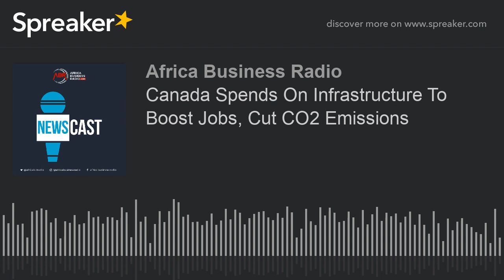Canada Spends On Infrastructure To Boost Jobs, Cut CO2 Emissions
Canada on Thursday announced billions of dollars in spending on infrastructure projects that will support a transition to a low-carbon economy during pandemic recovery and create 60,000 jobs over three years.
The government’s nascent Canada Infrastructure Bank will oversee the spending, which totals Can$10 billion (US$7.5 billion) and is meant to fund electric buses, renewable power generation and building retrofits.
It is hoped the projects will also attract private investment.
Infrastructure Minister Catherine McKenna told a news conference that families and businesses want to locate and build where they know infrastructure is modern, clean and resilient.
He added that the infrastructure money will also go to connect about 750,000 homes and small businesses to broadband in underserved communities and to irrigate 700,000 more acres (283,300 hectares) of land to allow Canadian farmers to produce more food.

· Afrolit Podcast: Hosted by Ekua PM, Afrolit shares the stories of multi-faceted Africans one episode at a time.